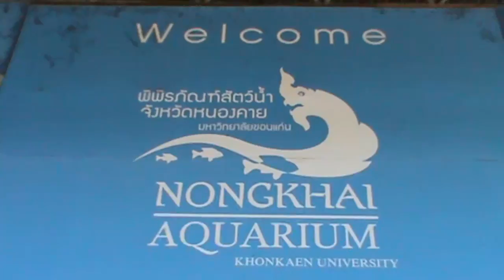North East Thailand Nong Khai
Sights and colours of Nong Khai Thailand